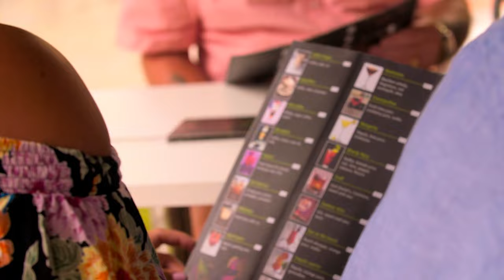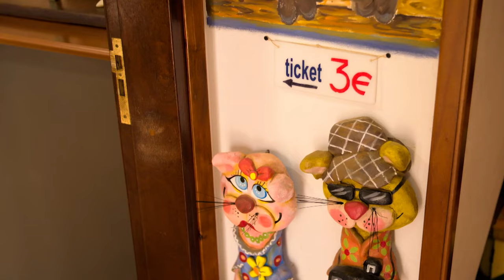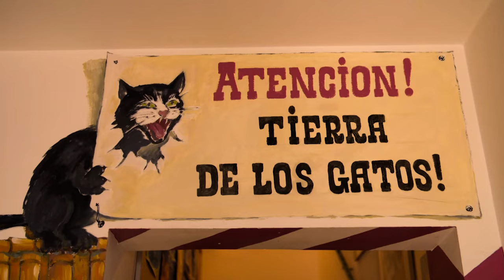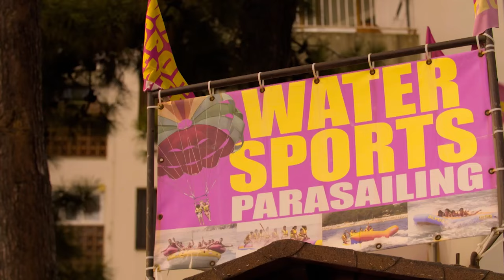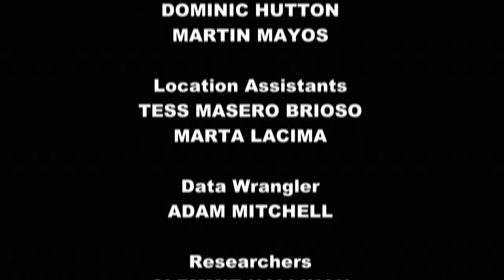Secret Life of the Holiday Resort (2019) S1E1 | Only Human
From getting towels on the loungers and aqua fit classes, to consuming up to 6,000 calories a day at the all-you-can-eat buffet, a look at Brits taking a break in the sun.

A group of fun-loving lads from London check into the resort, a beauty contest causes heads to turn poolside, and a group of Scotsmen are out to smash some British stereotypes.

From: Secret Life of the Holiday Resort

Content licensed from All3Media to Little Dot Studios Network.